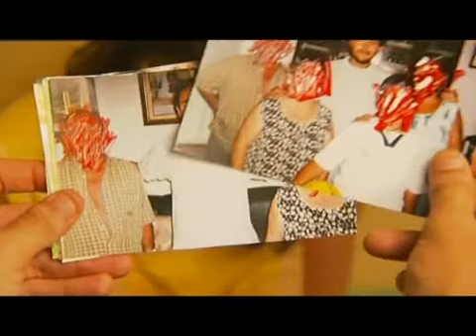Amarillo [EAC-Digital-2006]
Una espera... Una discusión... Un acto de violencia.